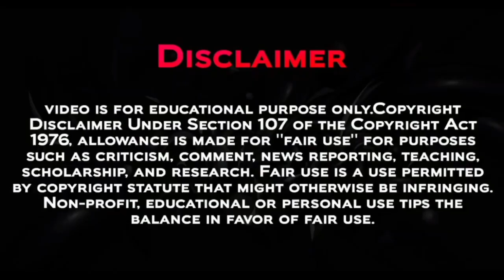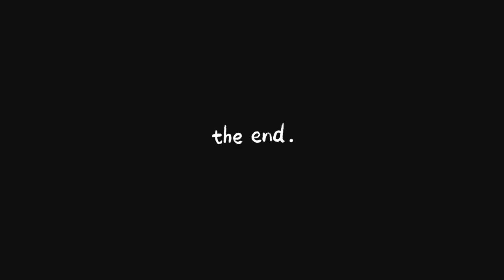LIKO AND ROY STARTER POKEMON || Pokémon New Series || Pokemon Scarlet And Violet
Liko And Roy Starter Pokemon ,
Pokemon Aiming To Be Pokemon Master

ash's dad reveal pokemon journeys ,
ash catch latias ,
pokemon journeys ash's father ,
pokemon ash's father ,
pokemon journeys ,
ash become pokemon master ,
pokemon trainer liko and roy ,
serena return pokemon journeys

Pokémon Journeys ,
Pokémon New Series Trailer ,
Pokemon New Adventure ,
Pokemon Gen 9 Trailer ,
Pokemon Scarlet And Violet Anime Trailer ,
Pokemon Journeys Anime Episode 137 ,
Pokemon Journeys Anime Episode 137 English Subbed

pokemon scarlet and violet snime ,

@Pokemon Gyan  @PokeXtreme @Pokeferlax

pokémon xy ,
the pokésam ,